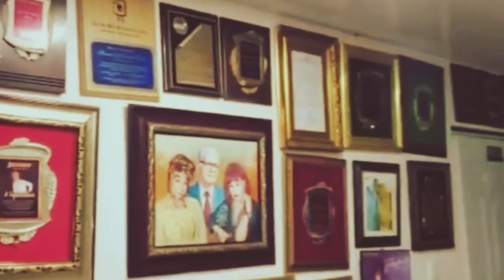FEFITA LA GRANDE DENUNCIA QUE AGENTES POLICIALES INRRUMPIERON SU FIESTA Y FUE MALTRADA POR ESTOS.